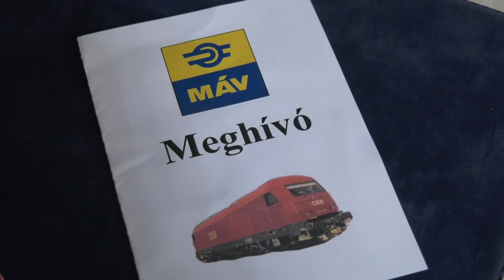74. Vasutasnap 2024.07.03.